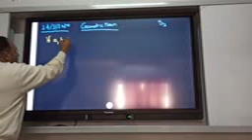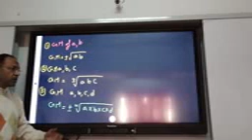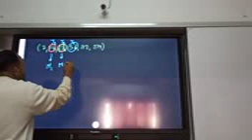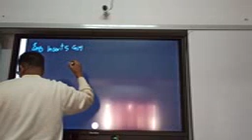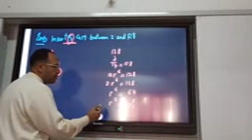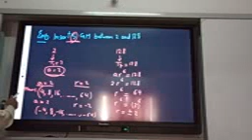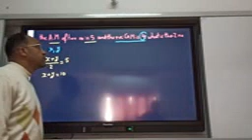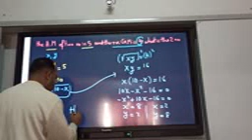S2 Geometric sequence 24 3